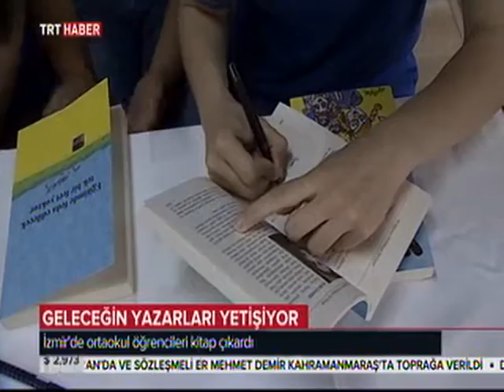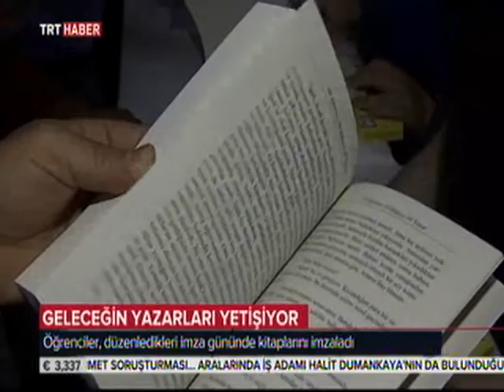izm kitap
Geleceğin yazarları kitap çıkardı. İzmir'de okuldaki yarışmada dereceye giren 30 öğrencinin hikayesi bir kitapta toplandı. Okulda yapılan imza gününde kitaplarını imzalayan öğrenciler büyük mutluluk yaşadı.